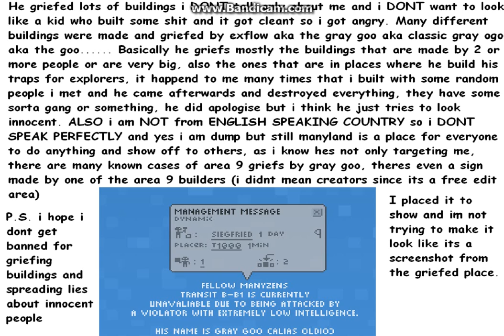taking a revenge on exflow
i feel shitty rn cuz the fuckin ring rank is a friend of exflow so right now if he puts some shit in my place and i delete it he will just ping the rr and he will report me to philip as an especially dangerous person and the funniest thing is that he became a friend of rr by griefing the rr lol nice one bruh thats the fuckin shit i love in my life
whatever
because my channell just is going to die
just leave
so dont watch my poopo vids